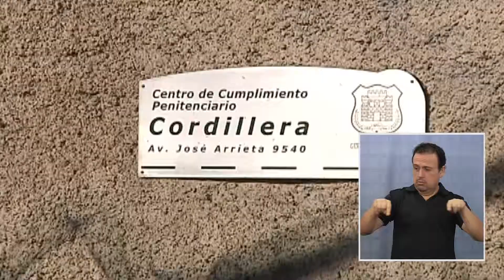COMUNIDAD APRUEBA DECISIÓN DE CERRAR PENAL CORDILLERA - Iquique TV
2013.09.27: Como una determinación correcta y esperada por la comunidad, califican los iquiqueños la medida dispuesta por el presidente de la república de cerrar el centro Penal Cordillera, como prisión exclusiva de ex militares procesados por atropello a los derechos humanos.
Las opiniones indican tambien la conveniencia de cerrar Punta peuco, otro recinto similar, con una mejor distribución del recurso humano de gendarmería y muestras de igualdad ante la ley..